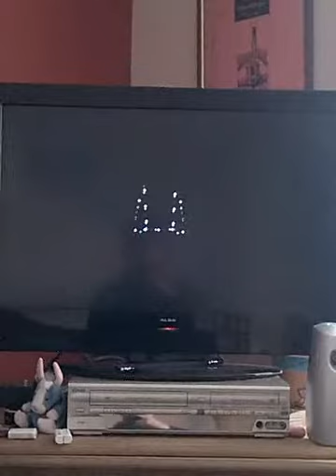My WWE '13 Universe Mode: Episode 28 - Week 7 - Heat!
Hey, this is my new series and this my twenty-eighth video. Hope you enjoyed it! There will be four shows a week on my schedule. RAW is War, ECW, Superstars, and Saturday Night Heat. I will try and get daily uploads but I can't promise anything.

0:47 - Daniel Bryan vs Cody Rhodes

7:58 - Brodus Clay vs British Bulldog

15:10 - Lita vs Alicia Fox

22:47 - Ryback vs R-Truth - Extreme Rules Match

28:02 - Chris Jericho vs Shawn Michaels - Extreme Rules Match